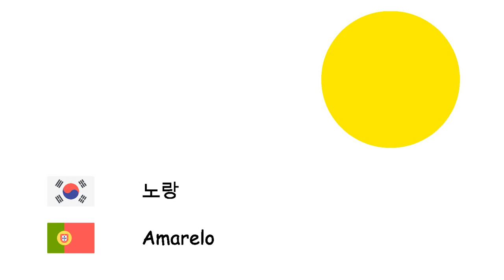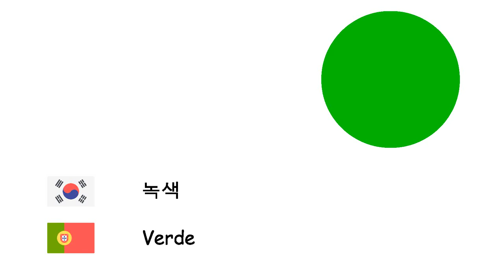색상 (포르투갈어) (ko-pt)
Fone TV
ko-pt-5
cores (Língua portuguesa)
하양 - Branco
회색 - Cinza
갈색 - Marrom
빨강 - Vermelho
파랑 - Azul
자주 - Púrpura
분홍 - Cor-de-rosa
노랑 - Amarelo
검정 - Preto
주황 - Laranja
녹색 - Verde